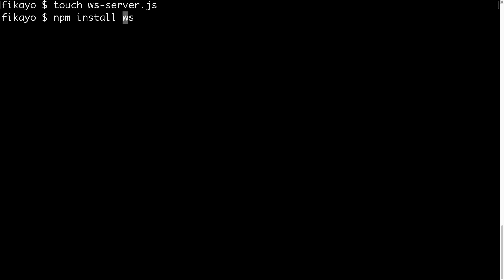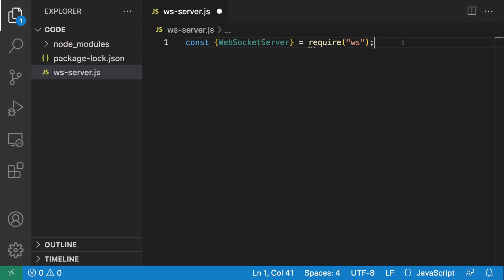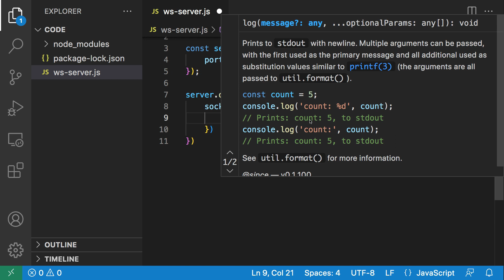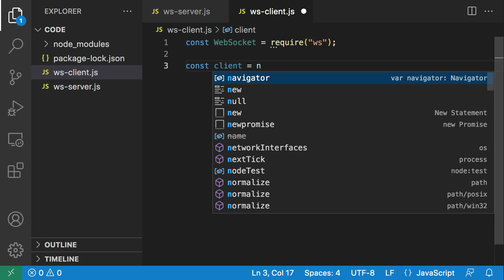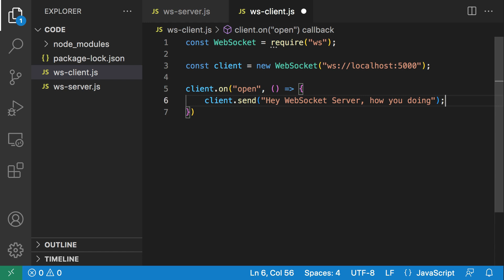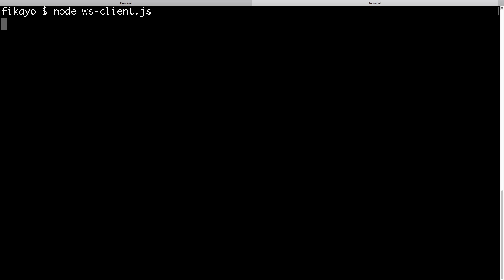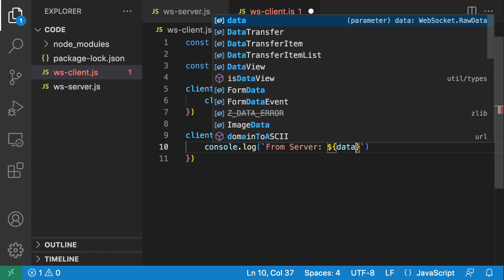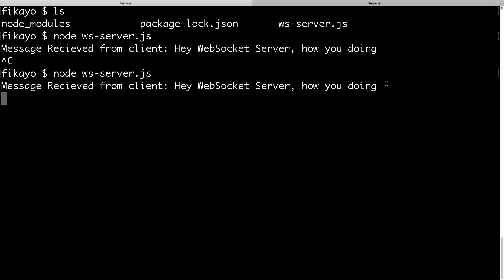How to create a WebSocket Server with Nodejs - Nodejs Problems and Solutions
In this video, you will learn how to create a websocket server for realtime communication between a client and a server using Nodejs